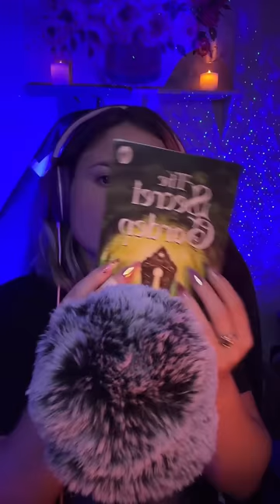ASMR | 2.5 Hours of ASMR For Sleep 😴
Hi my beautiful friends and welcome to this super relaxing asmr video. It’s 2.5 hours of some of the most relaxing face attention and personal attention triggers.

MERCH in my link tree.

TIMESTAMPS:
iPhone Case Tapping: 0:00-4:53
Popping Bubbles: 5:25-8:25
Knives: 8:39-11:25
Thunder Towel: 12:21-15:57
Fishbowl Effect: 16:46-21:05
Face Tracing: 22:21-25:51
Head Massage on You: 26:53-29:09
Keyboard: 30:08-33:42
Cork Coaster: 35:28-42:25
Red Box: 42:33-46:00
Dingo: 47:32-52:44
Crisscross Applesauce: 53:49-58:17
Plucking Negativity: 58:42-1:02:39
Sea Urchin: 1:03:22-1:06:53
Face Brushing: 1:07:34-1:11:13
Hair Brushing on You: 1:12:27-1:15:03
Bubble Ball: 1:16:56-1:20:14
Floam: 1:20:32-1:24:15
Edible Crystal: 1:24:53-1:28:28
Hair Washing: 1:31:27-1:38:59
Back Scratching: 1:39:37-1:53:54
Hair Play: 1:54:45-2:08:58
Fishnet: 2:11:22-2:13:53
Book Reading: 2:14:23-2:21:39
Car Ride: 2:22:34-2:28:41

Thank you guys for all of the love and support on this channel. I appreciate each and every one of you so much.